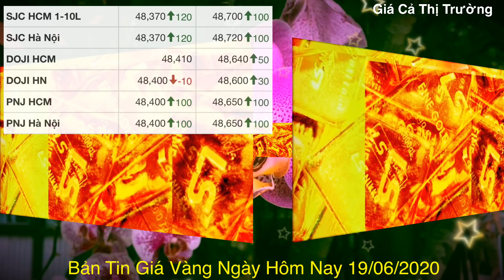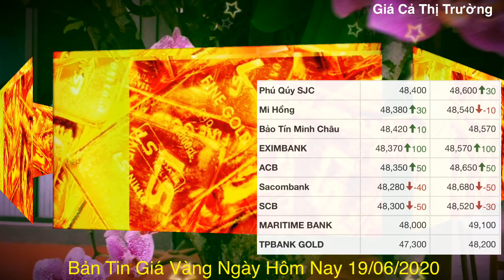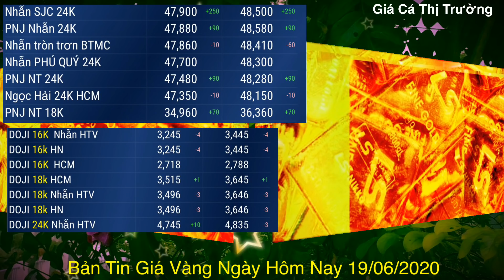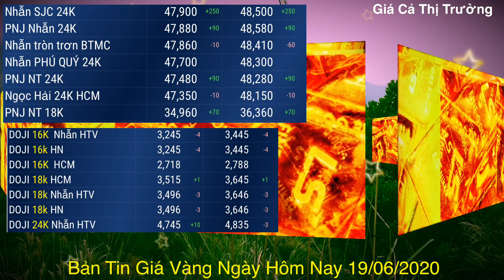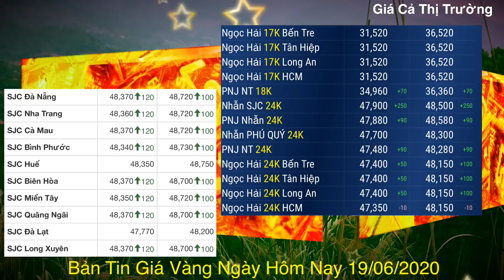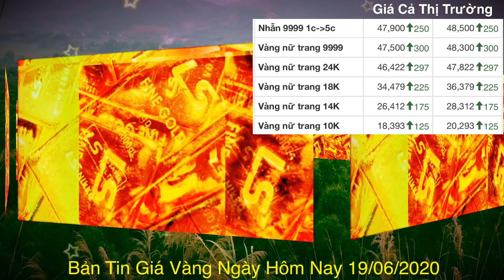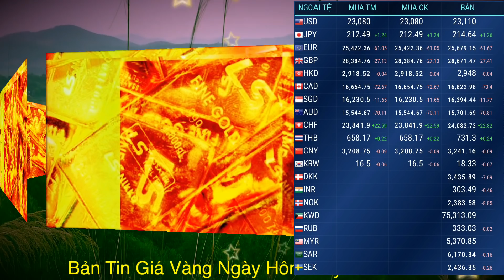giá vàng 9999 hôm nay 19/6/2020 bao nhiêu một chỉ ? | giá VÀNG SJC 9999 24K Có Tiếp Đà TĂNG MẠNH ?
➡️✅ Giá Vàng Trong Nước :
Cuối phiên giao dịch ngày 18/6, giá vàng trong nước được SJC Hà Nội niêm yết ở mức 48,37 - 48,72 triệu đồng/lượng (mua vào – bán ra), tăng 120.000 đồng/lượng ở chiều mua vào và tăng 100.000 đồng/lượng ở chiều bán ra

Tại Phú Qúy SJC niêm yết giá vàng ở mức 48,40 - 48,60 triệu đồng/lượng (mua vào – bán ra), giữ nguyên giá ở chiều mua vào nhưng tăng 30.000 đồng/lượng tại chiều bán ra

Tại PNJ Hà Nội và PNJ TP.HCM niêm yết giá vàng ở mức 48,40 - 48,65 triệu đồng/lượng (mua vào – bán ra), tăng đồng thời 100.000 đồng/lượng ở cả chiều mua vào và bán ra

Tại Bảo Tín Minh Châu niêm yết giá vàng ở mức 48,42 - 48,57 triệu đồng/lượng (mua vào – bán ra), tăng 10.000 đồng/lượng ở chiều mua vào nhưng giữ nguyên giá tại chiều bán ra
Trên thị trường thế giới, giá vàng châu Á ổn định trong phiên chiều 18/6, khi kim loại quý này bị “kẹt” giữa một đồng USD mạnh lên và sự thoái lui của chứng khoán toàn cầu trước những lo ngại về đà phục hồi kinh tế thế giới.

Theo đó, giá vàng giao ngay không đổi ở mức 1.726,48 USD/ounce vào lúc 14 giờ 1 phút (theo giờ Việt Nam). Giá vàng Mỹ giao kỳ hạn giảm nhẹ 0,1% xuống còn 1.733,90 USD/ounce
Việc Chính phủ Trung Quốc áp dụng các biện pháp hạn chế đi lại ở Bắc Kinh để ngăn chặn nguy cơ tái bùng phát dịch COVID019, bên cạnh việc số ca nhiễm COVID-19 mới gia tăng tại một số bang của Mỹ đã xóa bỏ niềm tin trước đó về đà phục hồi kinh tế toàn cầu

➡️✅✅ Cập nhật mới nhất vào lúc 18h03 ngày 18/06/2020 (theo giờ Việt Nam), giá vàng thế giới đang giảm nhẹ 3,5 USD/ounce, hiện đang giao dịch ở mức 1.732,10 USD/ounce. Giá vàng trong nước thường biến động theo xu hướng của thị trường thế giới, vì vậy vàng SJC có thể đi ngang trong ngày giao dịch 19/06/2020
vàng hôm nay, vàng hôm nay bao nhiêu, giá, vàng,giavanghomnay, bảng giá vàng hôm nay, giá vàng hôm nay ngày 19 tháng 6 ,
cập nhật giá vàng trong nước
cập nhật giá vàng mới nhất hôm nay,giá vang 9999 hom nay, giá vàng hiện nay bao nhiêu ?, tỷ giá ngoại tệ
Danh sách phát Giá Vàng - Tổng Hợp Giá Vàng